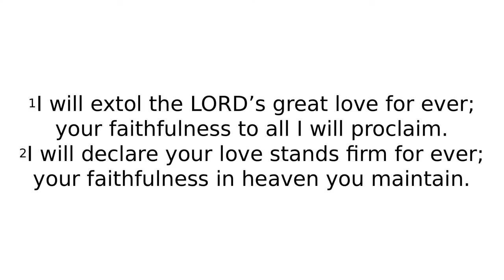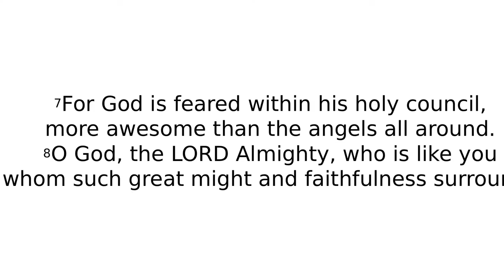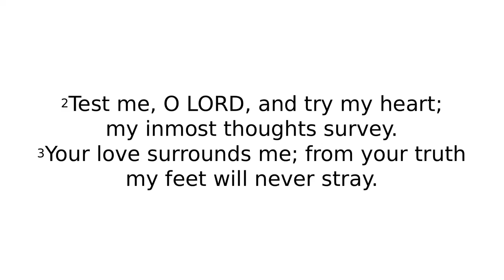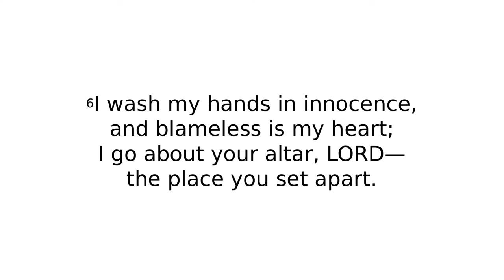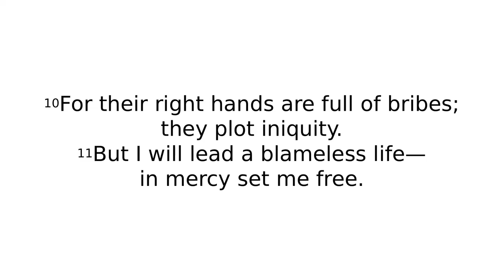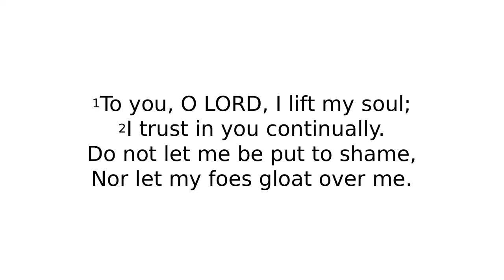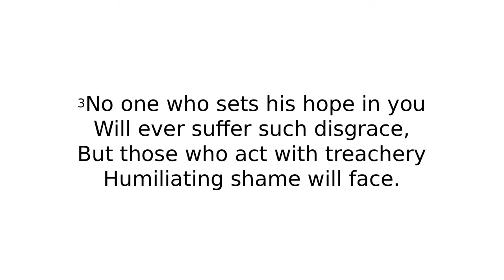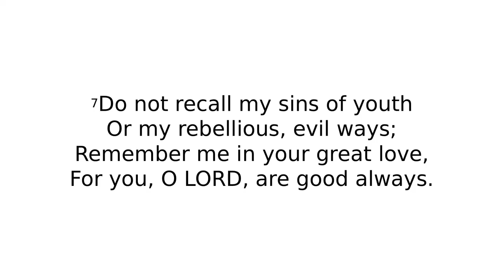02 05 AM Matthew 26 20 25 The King's Revelation at The Passover